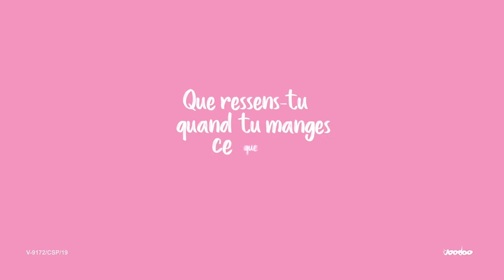Malades mentaux: avons-nous des structures adaptées pour en prendre soin ?